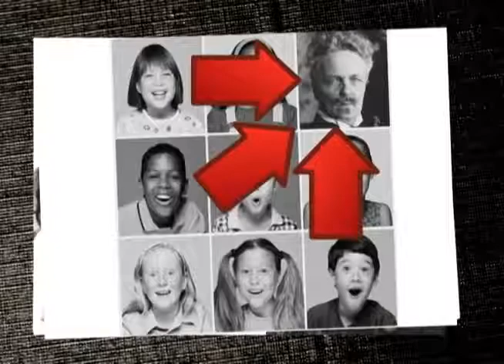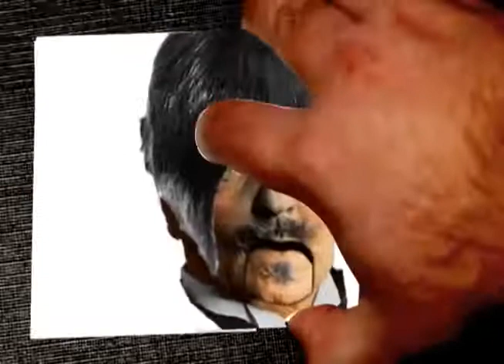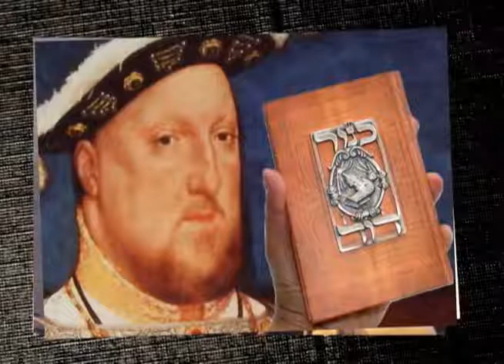The Life of August Strindberg in Under 10 Minutes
The life of playwright and poet August Strindberg. You'll never look at Miss Julie the same way ever again. It's August Strindberg's Flying Circus.